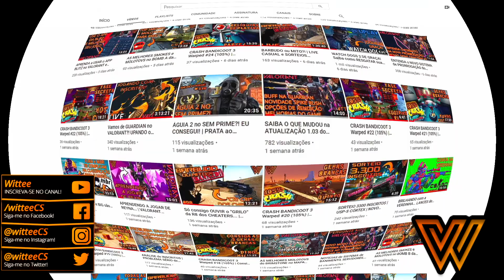Castelo do Cortex 100% - Todas as Joias NORMAL & N. VERTED + Relíquia Perfeita | CRASH BANDICOOT 4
Salve galera!
Continuando a série para PLATINAR o Crash Bandicoot 4 It's About Time, trago a fase Castelo do Cortex em 100%!
Além das 6 Joias Brancas na fase NORMAL e na fase N. VERTED consegui também a Relíquia Insanamente Perfeita, que é quando você pega 80% das frutas e todas as caixas da fase SEM MORRER!
Então caso esteja com dificuldades de achar todas as caixas ou a joia escondida na fase, seja no modo NORMAL ou N. VERTED, vem comigo nesse vídeo que você vai descobrir TUDO!

Guia do Vídeo:
00:00 - Introdução
01:02 - Castelo do Cortex NORMAL - 6 Joias Claras
08:45 - Castelo do Cortex N. VERTED - 6 Joias Claras
15:40 - Castelo do Cortex - Relíquia Insanamente Perfeita
21:45 - Encerramento